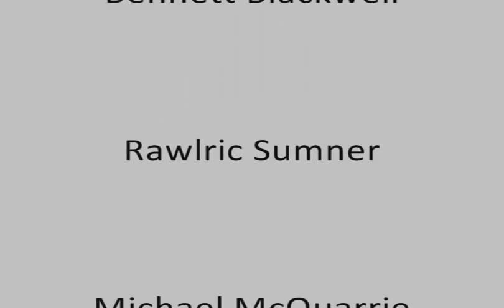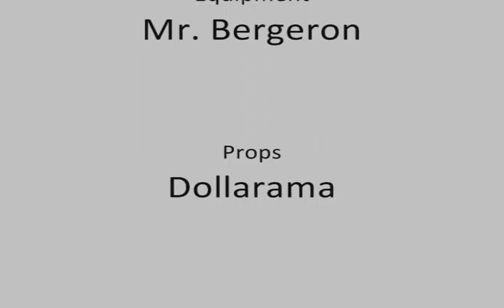Vimy Ridge - Heritage Minutes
Debut Video - TeamSweaterVests
Grade 10 History, Culminating Activity

It's our first one, so be nice!
But comments are greatly appreciated!

OR
Send us your feedback!